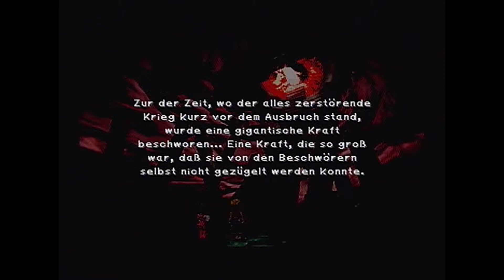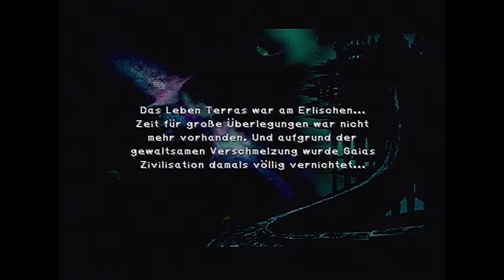Let's Play Final Fantasy IX ♦ Teil 99 ♦ Boss an Boss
Das Spiel bekommt ihr als Remastered Edition auf Steam oder als Download im PSN-Store.